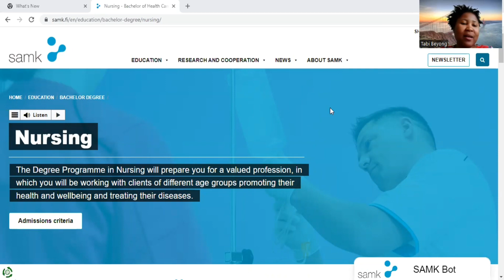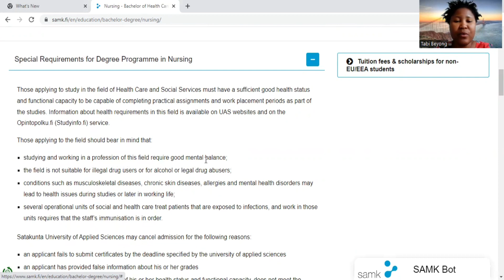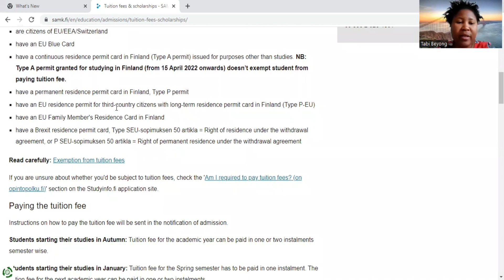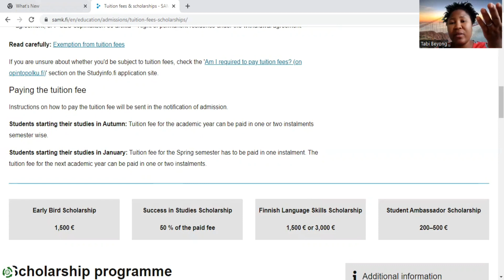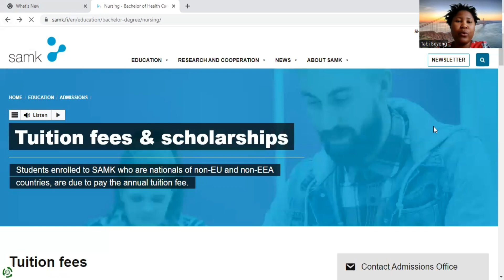UPCOMING APPLICATION IN AUGUST 2022| MOVE TO FINLAND AS A STUDENT IN JANUARY 2023